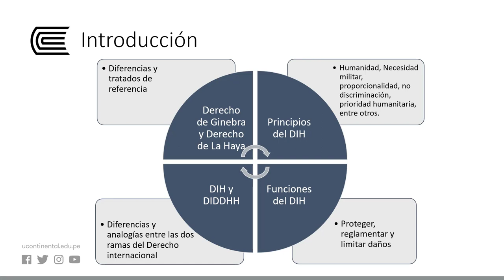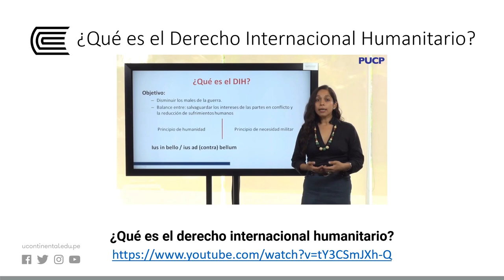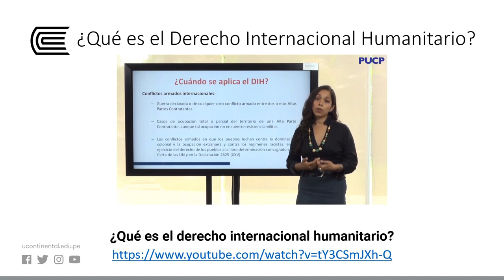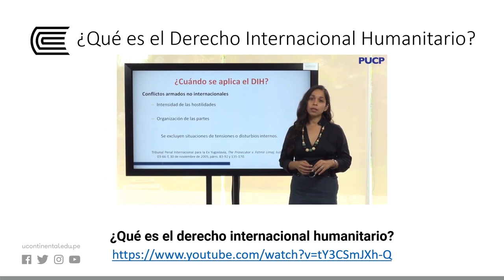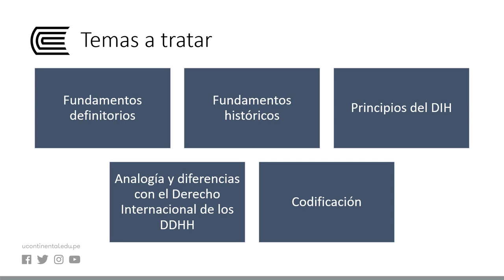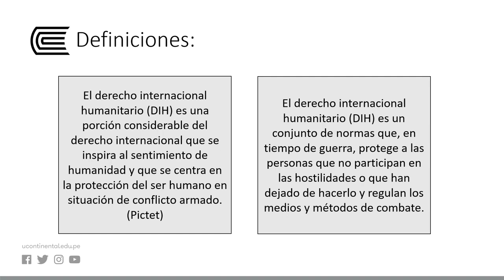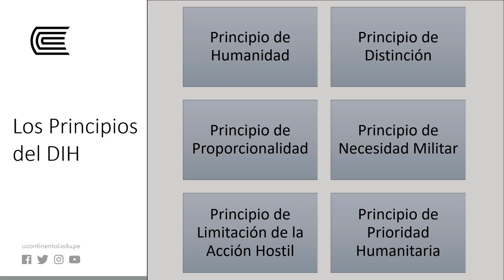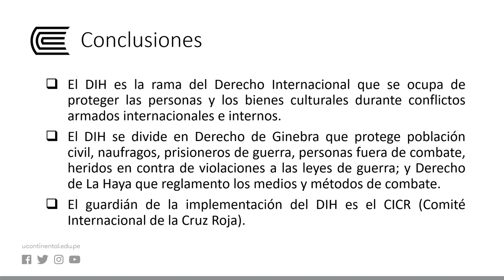Fundamentos doctrinarios del Derecho Internacional Humanitario